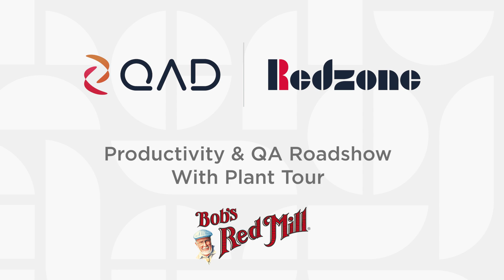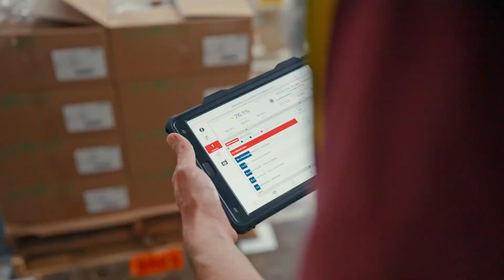Bob's Red Mill Productivity & QA Roadshow with Plant Tour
With a 38% productivity uplift and a 100% paperless QA check process, the impact of the Redzone connected workforce solution is undeniable. See how Bob's Red Mill continues to drive growth and empower the frontline of their 100% employee-owned company!

MB01W1ATWS3J72P